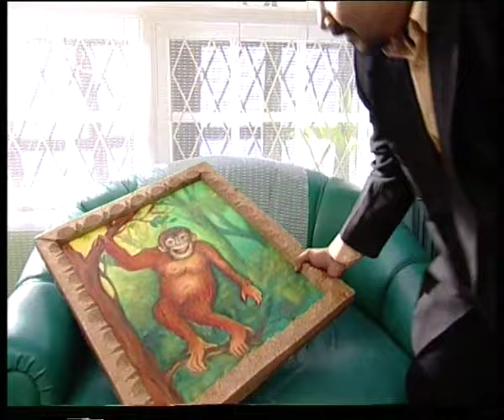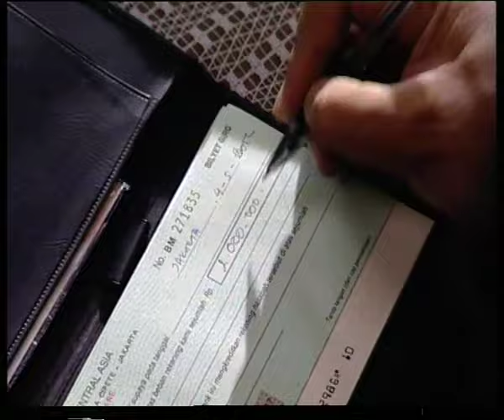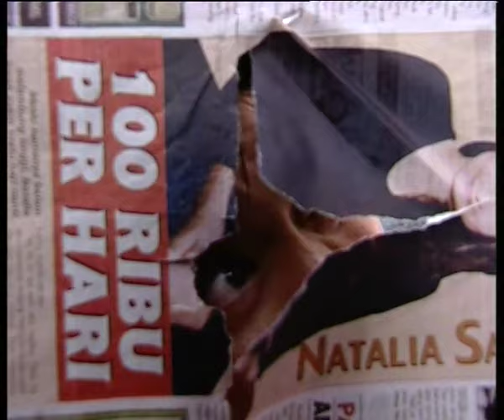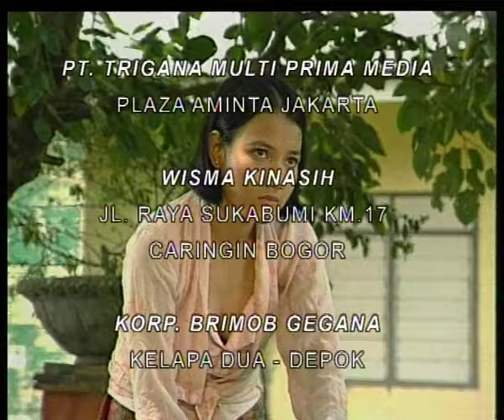Zig Zag | Episode 20 | Hilangnya Lukisan Monalisa